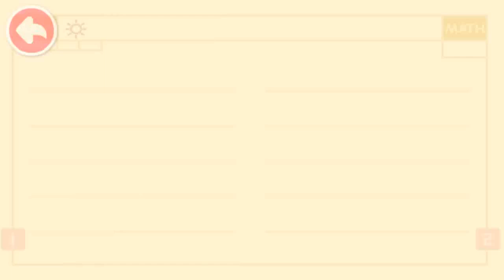Baby Panda's World Of Math - Explore Patterns and Rules with Kiki and Quacky! | BabyBus Games